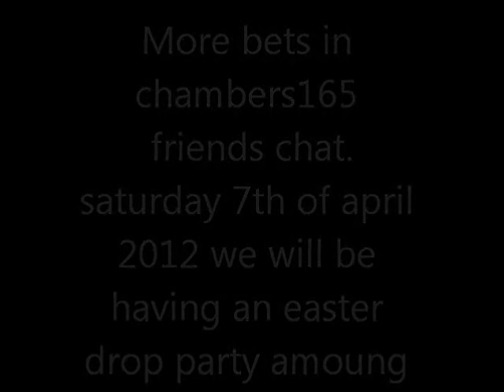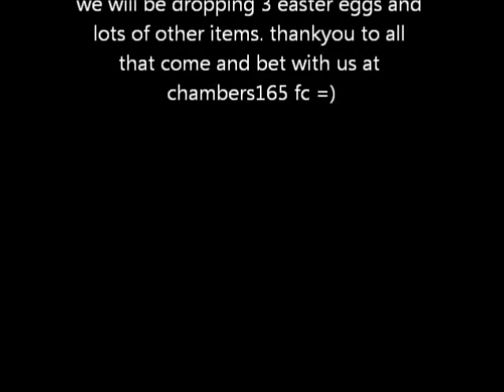more bets at chambers165 fc.wmv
easter drop party will be 7th april 8:30pm gmt  south/west og g/e at our flower spot.